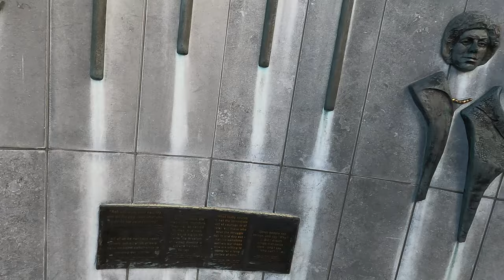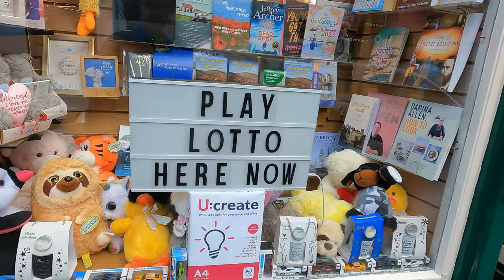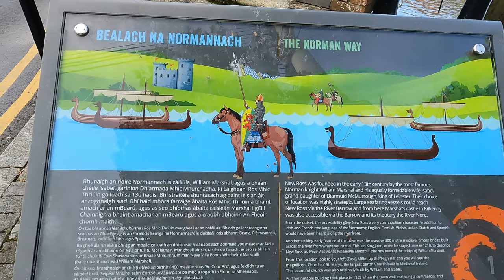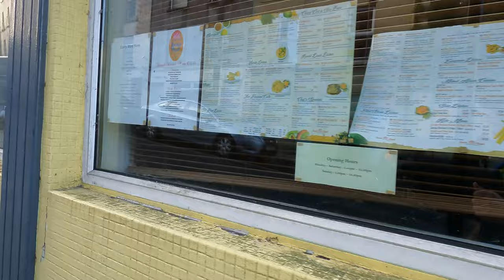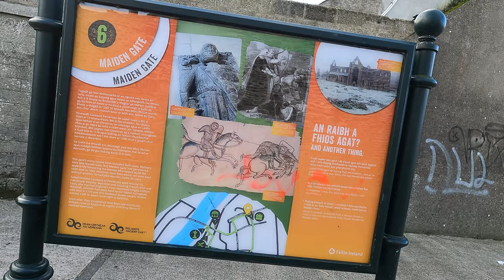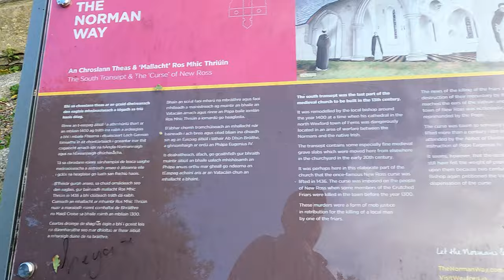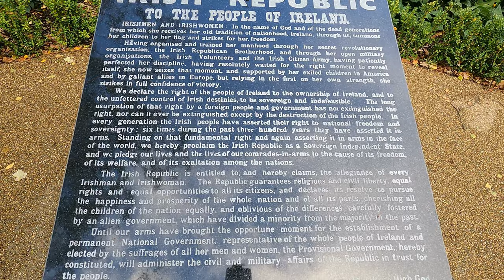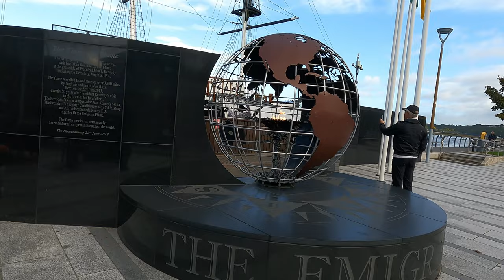Stop avoiding New Ross, Changed my mind.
Explore the pretty little town of New Ross, Home of the Kennedys, Dunbrody Famine Ship and much more
what is New Ross
where did the Kennedy's come from